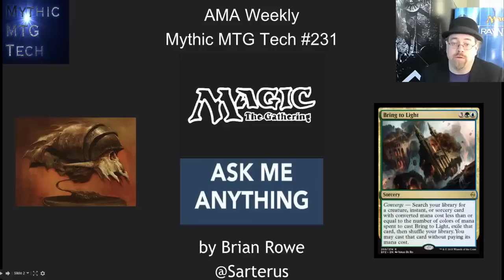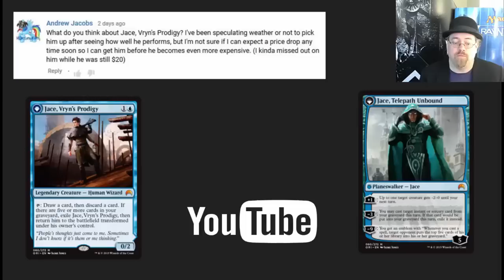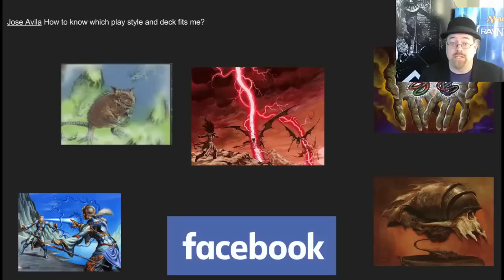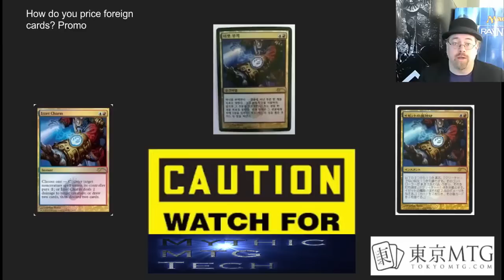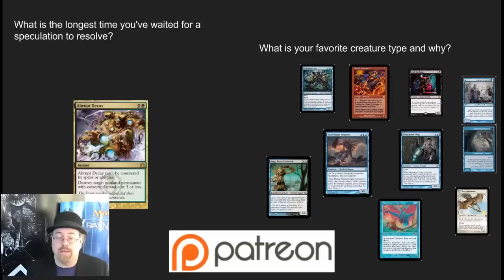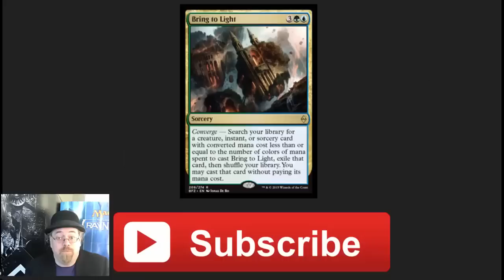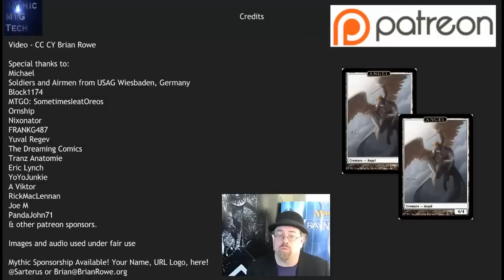Jace VP, Foreign Promos, Play Style, Specs, Creature Type AMA - Mythic MTG Tech #231